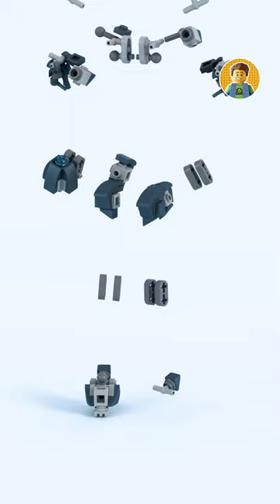LEGO C Drake MRK 6 Mecha🤖🦾🦿 lego animation | BILL BRICKS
Model designed by: PlasticDragon.